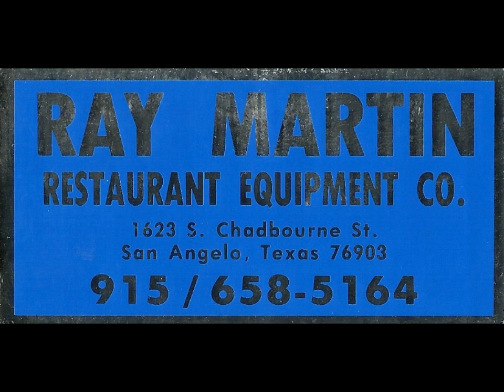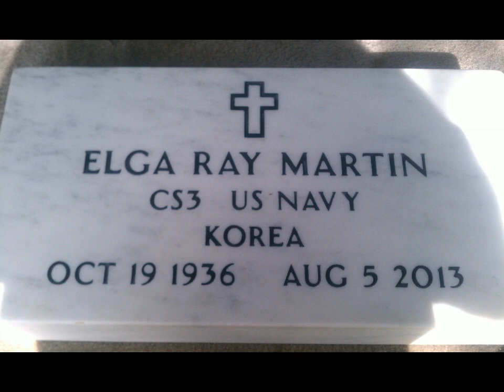H Dadtribute1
a tribute to my Dad. I love and miss you bud, tell Mom hello for me. Love, Harlan.